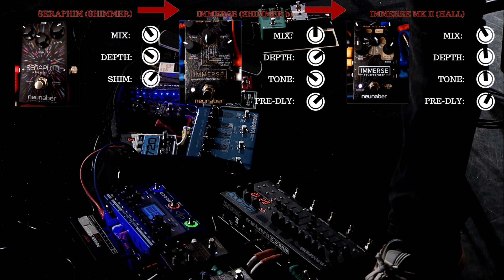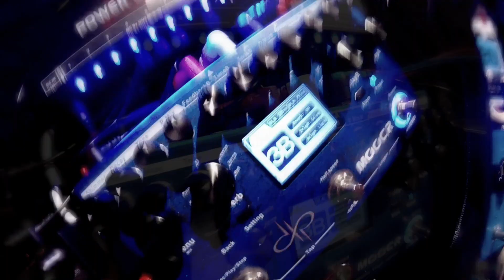Neunaber Immerse Reverberator MkII LIVE Song - Stereo Demo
Original Song: Edinburgh (by: Alessio Miraglia)

Synth: Korg Volca Key

Pedalboard: Liner switch AB/Y
Gravity comp. (TC Electronic)
EQ progr. (Source Audio)
Volume Pedal (Ernie ball)
Chromatic Tuner (Boss)
Whammy Ricochet (Digitech)
SuperEgo (EHX)
Seraphim (Neunaber)
FlashBack (TC Electronic)
Stereo Looper 720 (EHX)
Ocean Machine (Mooer)
IMMERSE (Neunaber)
IMMERSE MK II (Neunaber)
Looper 95000 (EHX)

2 Orange Amp stereo Set Up!